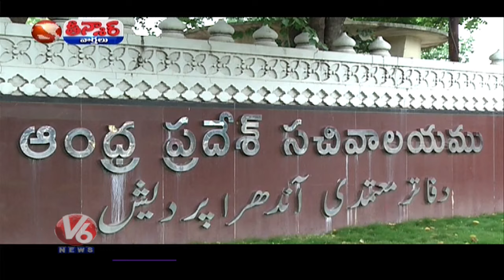YV Subba Reddy About Continuing Hyderabad As Capital For Two States | V6 Teenmaar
వేటాడుతా..

అభివృద్ధి చేసినం ..